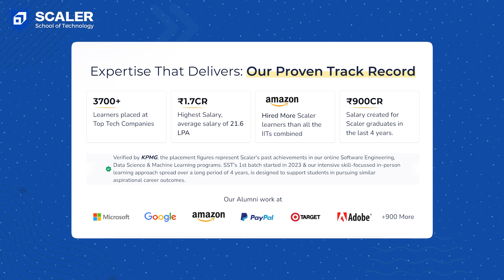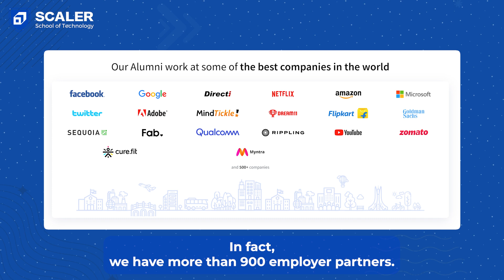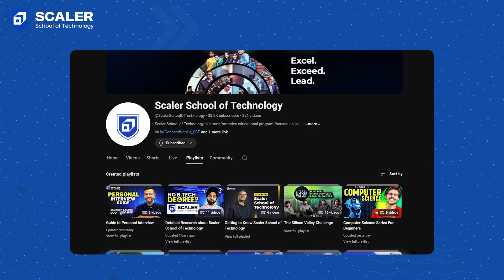How many Seats are Available at SST for 2024 batch?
In this video, Anshuman Singh addresses the frequently asked question, "How many seats are available at SST for the 2024 batch?"

Don't miss this opportunity to join a community of curious and hardworking students who are always looking to improve and reinvent themselves.